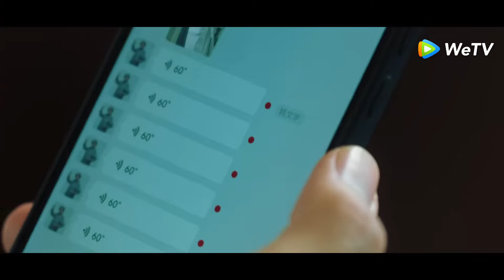TRAILER | مسلسل سنقع في الحب في الربيع | WeTV